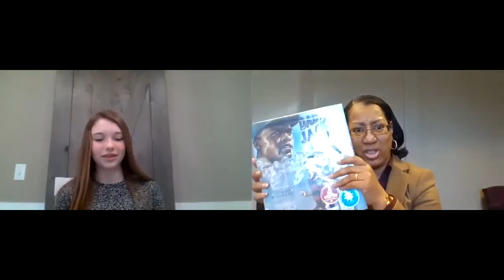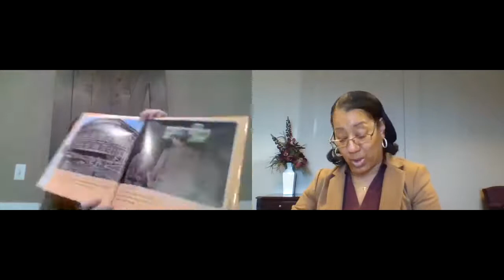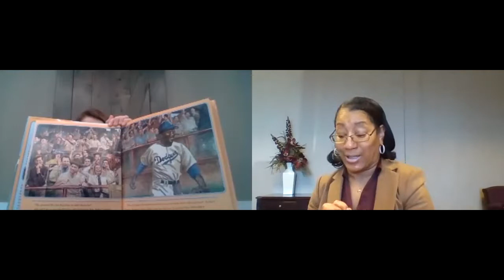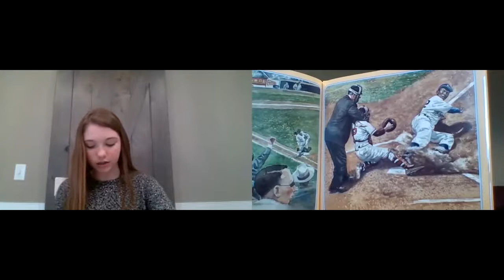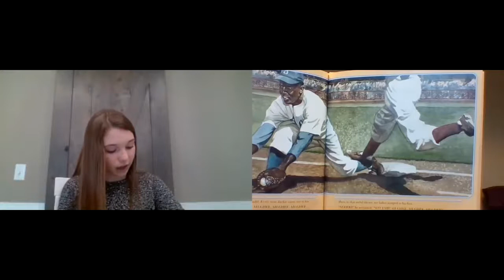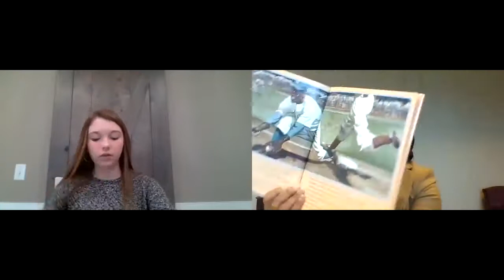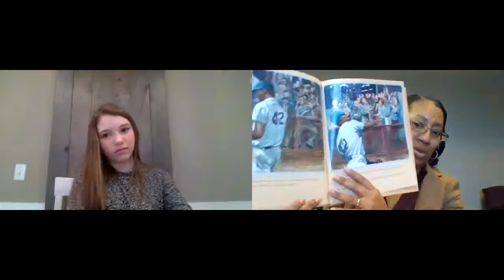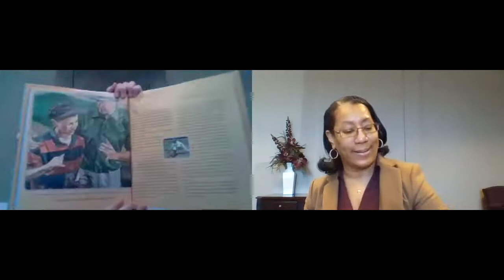Nighttime Reading with Dr. Penelope Martin Knox and Madison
Madison joins Dr. Penelope Martin-Knox for Nighttime Reading with the Superintendent.